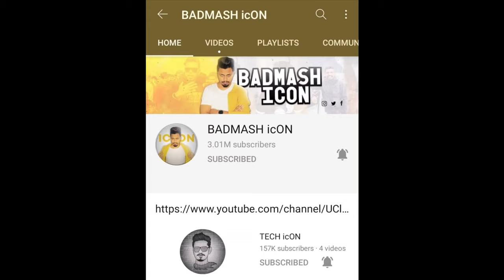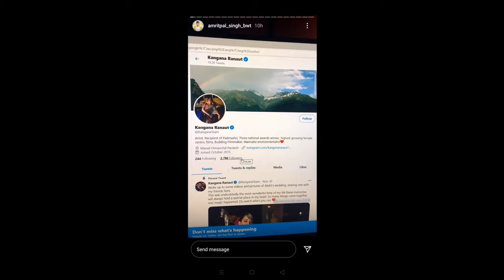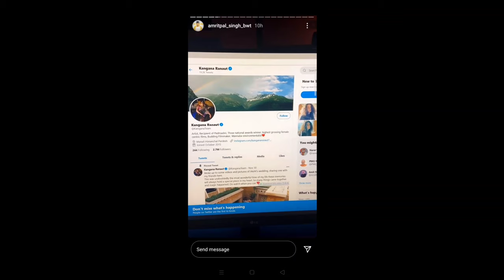Carryminati 😭sad news for us fake bhavi prank expose Badmash icon angry Farmers protect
Carryminati New video update
CARRYMINATI won't uplode video
Fake bhavi prank expose
Fake pranks
Fake bhavi prank
Badmash icon angry
Bakchodi Wala tech angry
NEWS PRAKASH